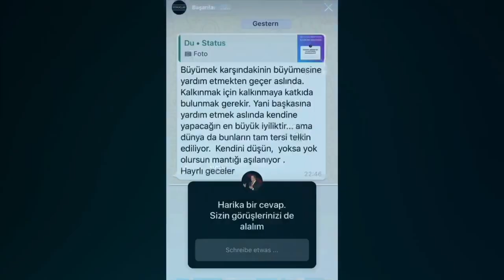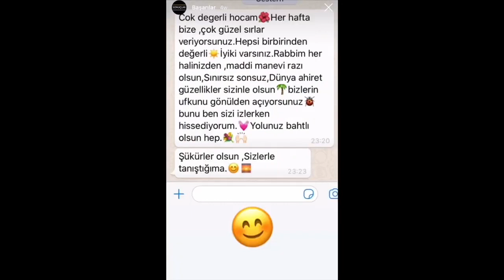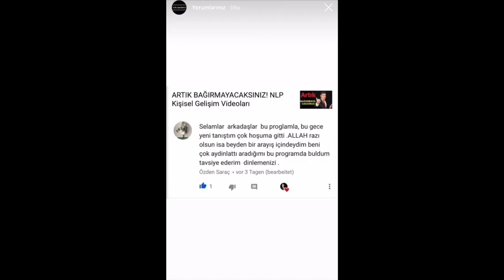HIZLI DEĞİŞİM SONUCUNDA, ETRAFINDA NEGATİF TİPLER KALMADI, ÖZGÜVEN, SAĞLIK, HUZUR VE KAZANÇ ARTTI.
Tavuk Kartal hikayesi:
DİKKAT! BU VİDEO İLE 15 DAKİKADA HAYATA BAKIŞ AÇIN DEĞİŞECEK!